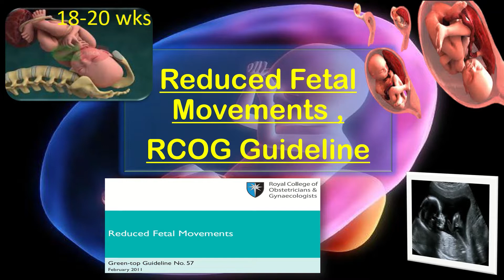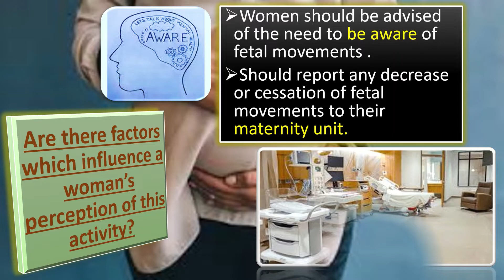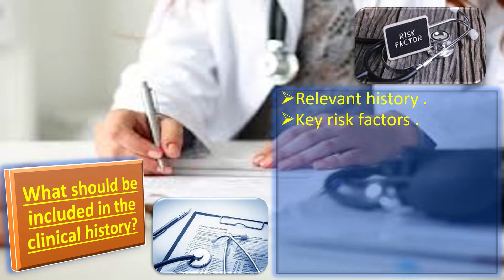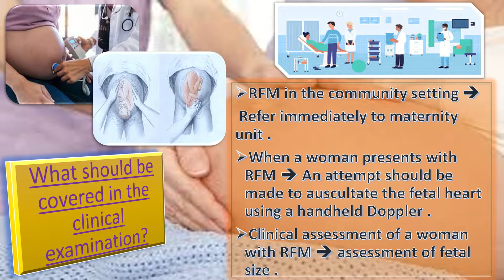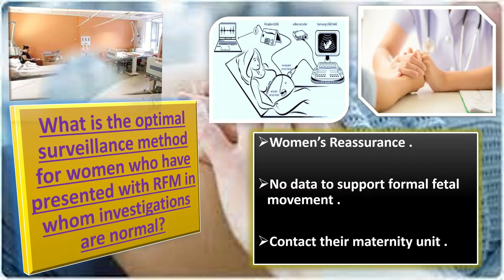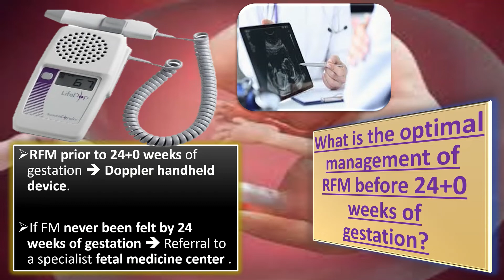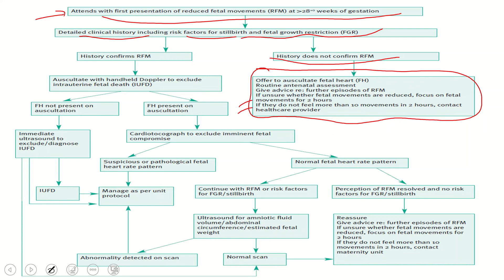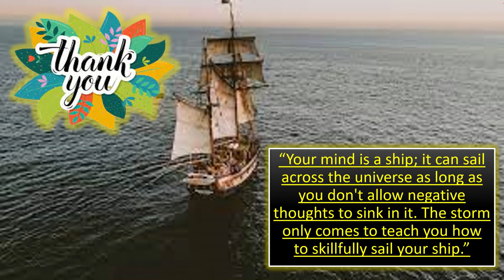Reduced Fetal Movements , RCOG Guideline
Reduced fetal movements means fetal kick count of less than than 10 in one hour or 20 in 2 hours. Maternal perception of fetal movement is one of the first signs of fetal life and is regarded as a manifestation of fetal wellbeing.
Movements are first perceived by the mother between 18 and 20 weeks of gestation and rapidly acquire a regular pattern. Fetal movements have been defined as any discrete kick, flutter, swish or roll.
A significant reduction or sudden alteration in fetal movement is a potentially important clinical sign. It has been suggested that reduced or absent fetal movements may be a warning sign of impending fetal death. Studies of fetal physiology using ultrasound have demonstrated an
association between RFM and poor perinatal outcome.
The majority of women (55%) experiencing a stillbirth perceived a reduction in fetal movements prior to diagnosis. Reduced fetal movements is a common contributory factor in stillbirth.

 abnormal bleeding
 pelvic pain
 genital itching
 urinary incontinence
 urinary tract or vaginal infections
 endometriosis
 breast disorders
 hormonal disorders
 dilation and curettage
 biopsy
 tubal ligation for female sterilization
 laser surgery
 vaginal delivery
 caesarean delivery
 pelvic exams
 pap smears
 clinical breast exams
 mammographies
 cancer screenings
 perimenopause
 menopause
 prenatal care
 infertility treatment
 postpartum depression
 easing cramps
 irregular or abnormal bleeding
 mood swings
 vaginal dryness
 hot flushes
 bone loss
 incontinence